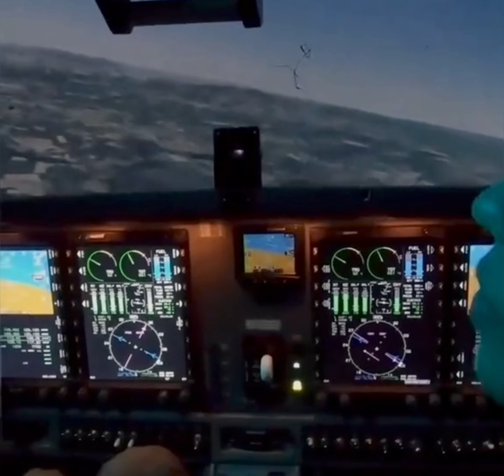El Mencho, libre y despreocupado con la desaparicion de Jose Isidro Grimaldo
El Mencho lider del CJNG, libre y despreocupado con la desaparicion de Jose Isidro Grimaldo
El 10 de Diciembre pasado Las alertas se prendieron en la SEDENA ante la desaparcion del Coronel Jose Isidro Grimaldo, quien fue sacado de su vehiculo y conducido a un destino incierto a manos de hombres armados en Tapalpa Jalisco.